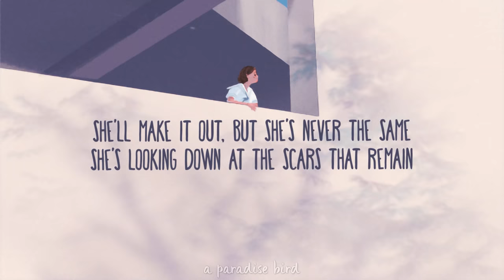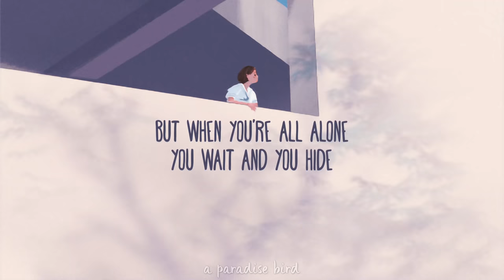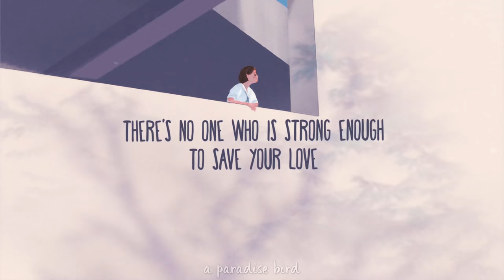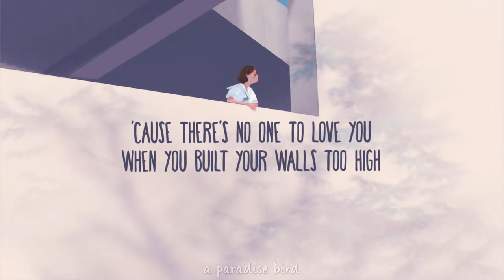Alec Benjamin ~ Paper Crown (Lyrics)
♥ cozy lyrics for "Paper Crown" by Alec Benjamin
surprise ｡◕‿◕｡

📸Picture Credit
lost7

~~ LYRICS ~~
this is a story about a girl who builds a castle out of her insecurities.

A paper crown
And a heart made of glass
A tattered gown
And a kingdom of ash
She walks alone
She can never look back
The story of a queen whose castle has fallen to the sea
She’ll make it out
But she’s never the same
She’s looking down
At the scars that remain
But you hold your ground
When your kingdoms in flames
Cause it’s the story of a queen
Whose castle has fallen to the sea
Knowing there’s no one who will be
A king that will come and save his queen

When all she needs
When all she wants
When all she finds
When all she is
And ever was
Is compromised
Cause there’s no one to love you
When you build your walls
Too high
And there’s no one to love you
When you build your walls to
High

She’s looking out
From the war that’s inside
She’s screaming out
Cause no one survived
But when you’re all alone
You wait and you hide

And ever was
Is compromised
Too high
High

There’s no one
Who is strong enough
To save your love
There’s no fairytale
There’s no fairytale

And ever was
Is compromised
Too high
When you trap yourself inside